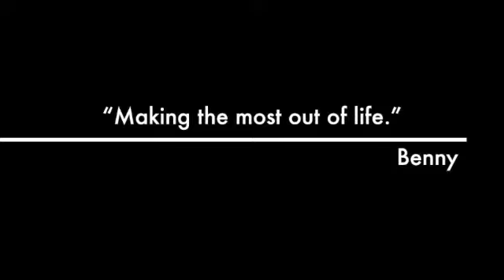Jeep Renegades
Took a quick flight to Florida for my Birthday weekend. Went from Orlando to Ft. Myers to Daytona Beach and back in 2 days.